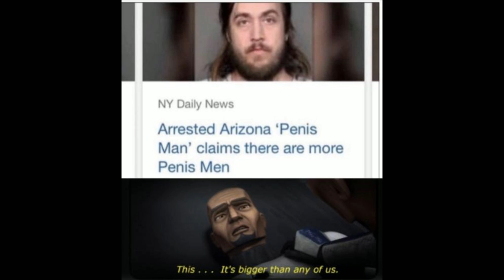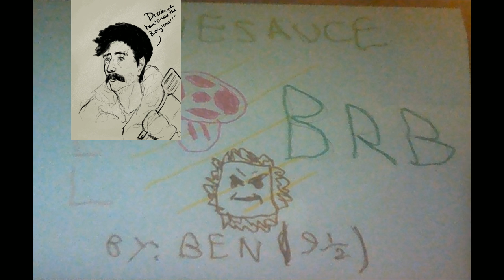[Vinebooru] Vinny - Vinesauce Art Corner #1224